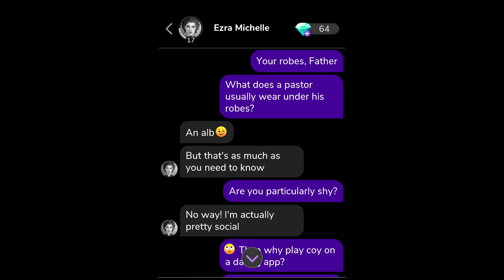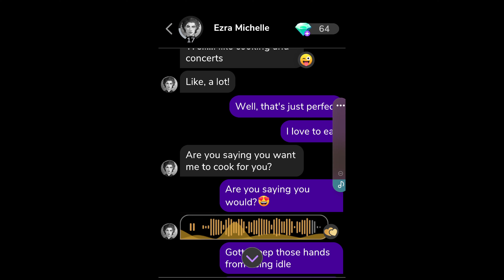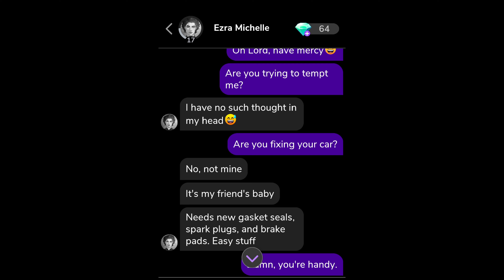Ezra Michelle MeChat - Part 1 - All Premium Choices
Includes all text messages and media up to and including Date 1.
I count the profile pic as CG 1

Chapters:
0:00 Start of Text Messages
1:12 Audio Clip 1
2:58 CG 2 - Garage
2:48 Date 1 - Padre

Ezra Michelle is the counterpart of Eran Bent, the audio is the same for both of them.